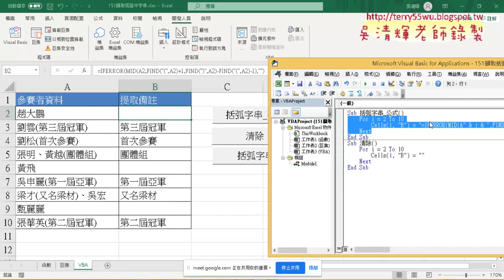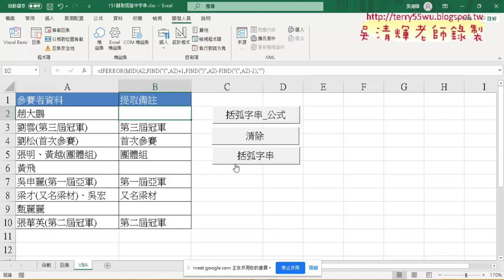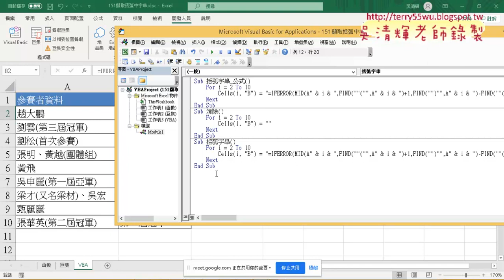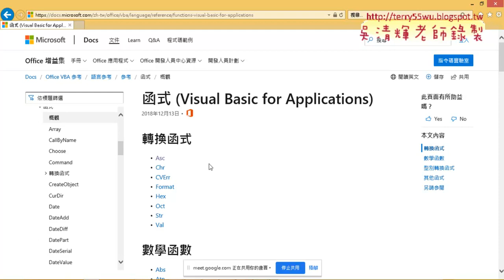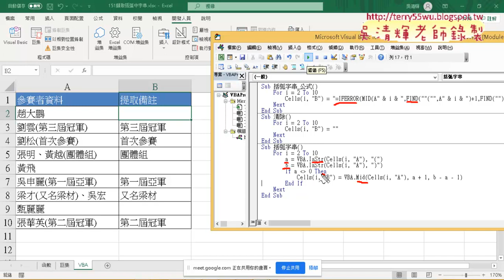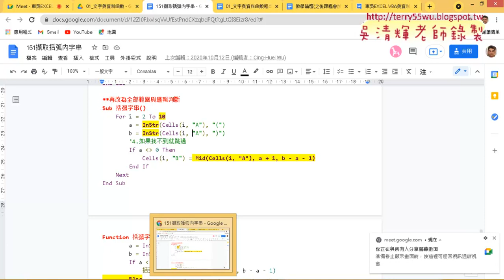09 改為用VBA函數規則輸出結果